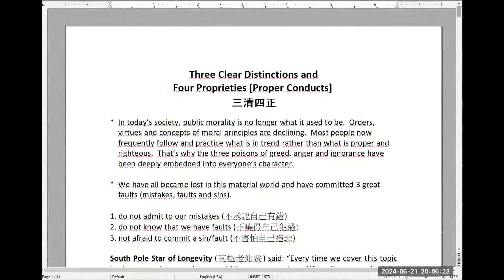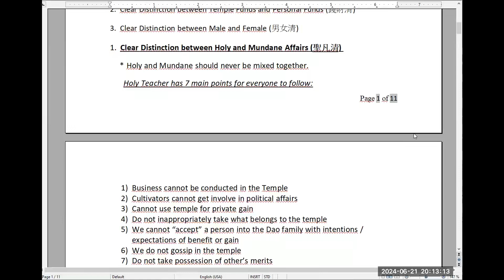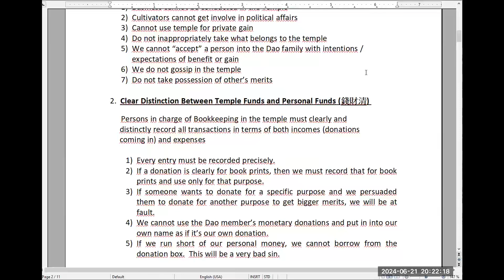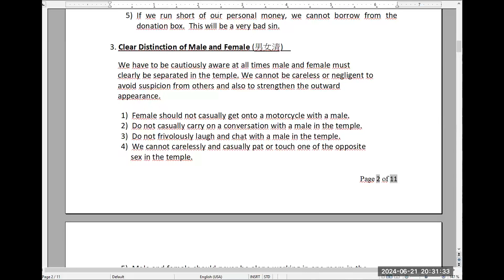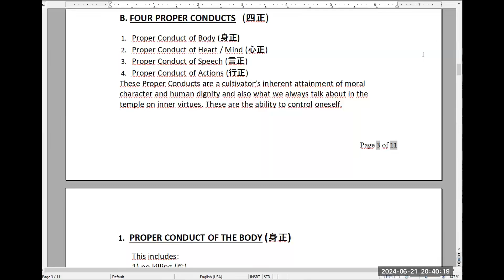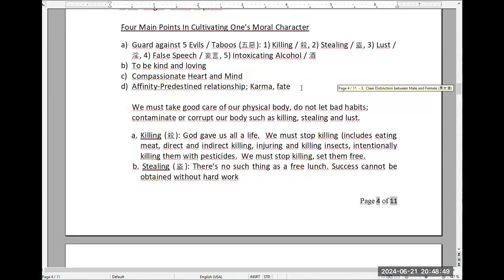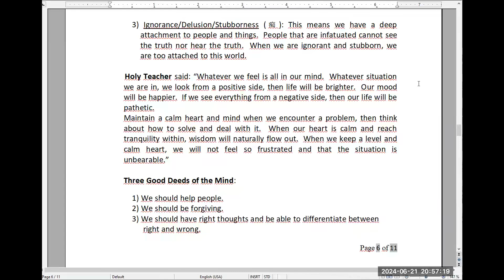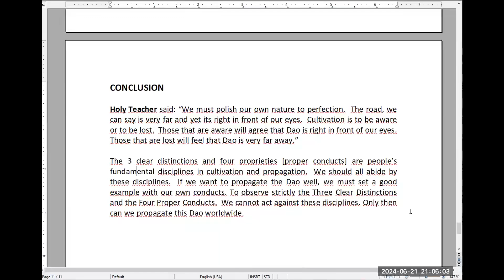20240621 [ZhiShan] Three Clear Distinctions and Four Proper Conducts /Master Ray Jin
[英文至善班 三清四正 class #33]
Happy Buddha Precious Temple 2-[ZhiShan] Perfecting Virtues class
Happy Buddha Precious Temple 1-[XinMin] New Member class